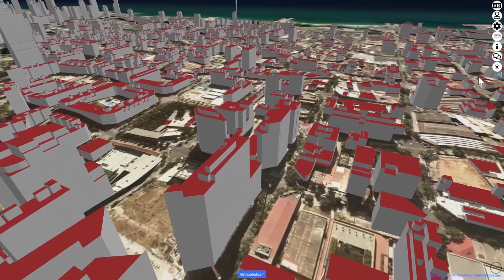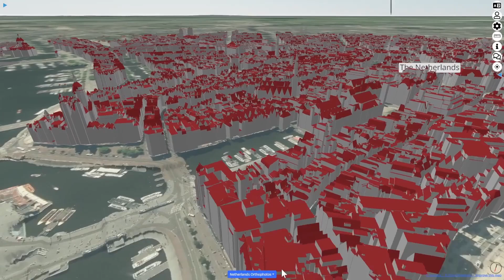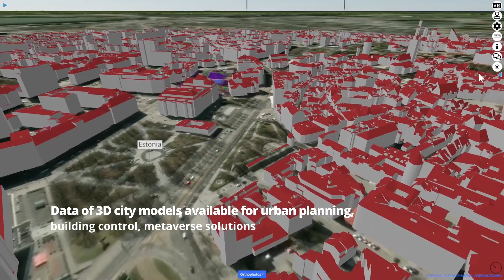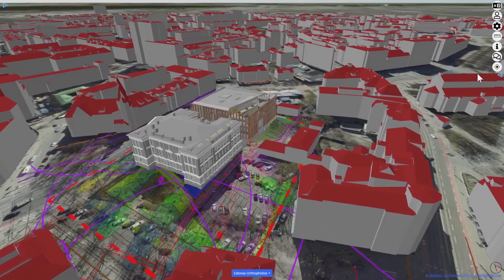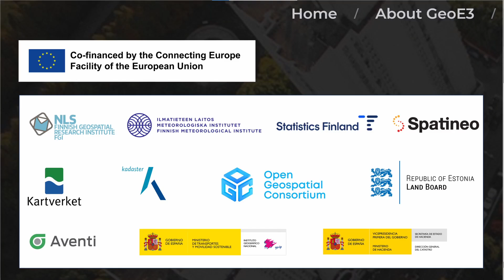GeoE3 Overview: How national data can be made available in a coherent way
The video presents a visualisation of the national 3D building data (LOD 1 and 2) produced by the GeoE3 project from different countries, combined with orthophotos and global data in a separate publication service. The part from Estonia demonstrates how the data can be used for augmented reality applications (metaverse). The demo showcases how national data can be made available in a coherent way through the LocationEurope.eu service.